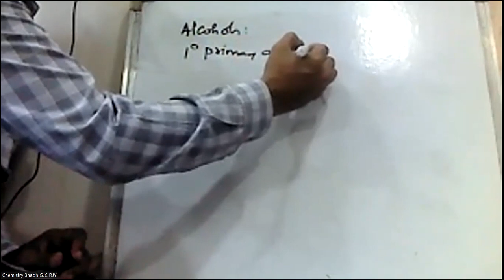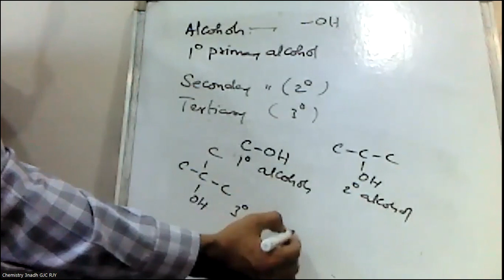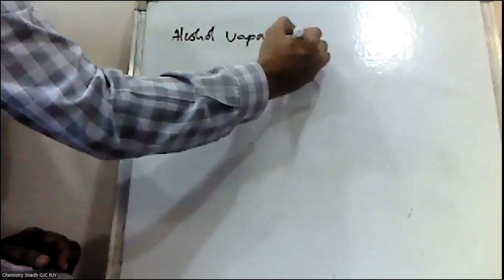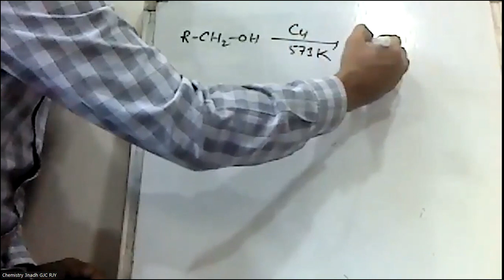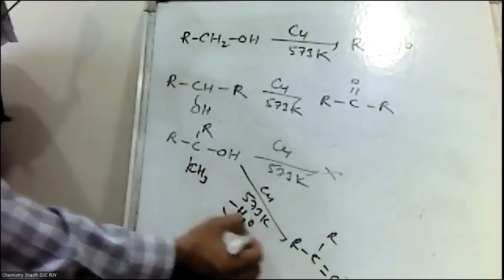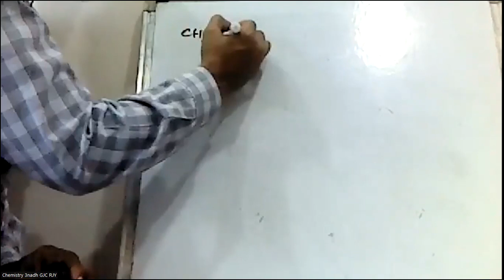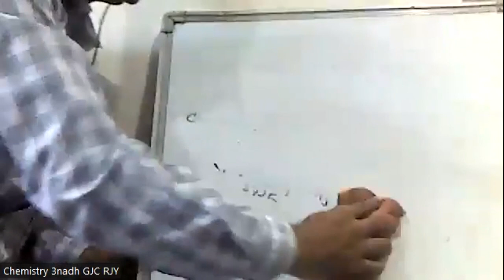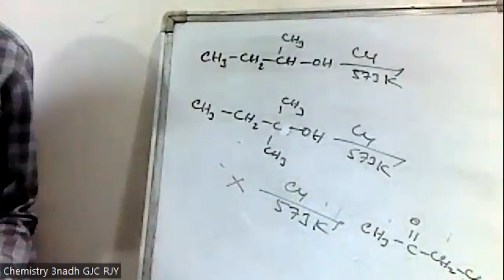Intermediate Second Year ChemistryDehydrogenation of Alcohols(EAMCET,EAPCET, NEET & JEE MAINS)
Intermediate Second Year
Chemistry

Dehydrogenation of Alcohols
(EAMCET,EAPCET, NEET & JEE MAINS)